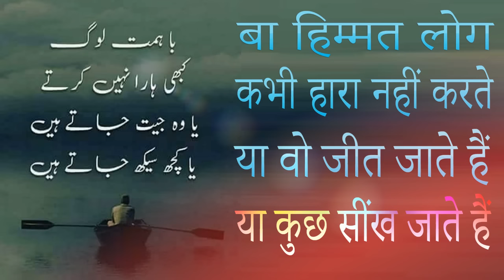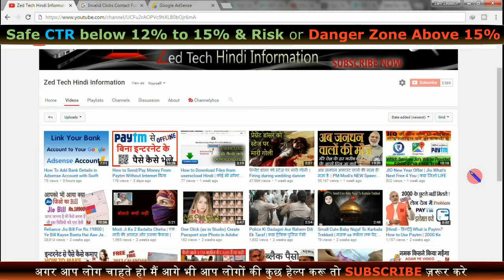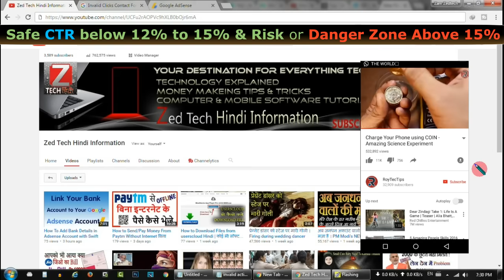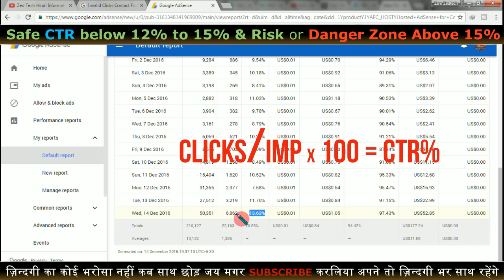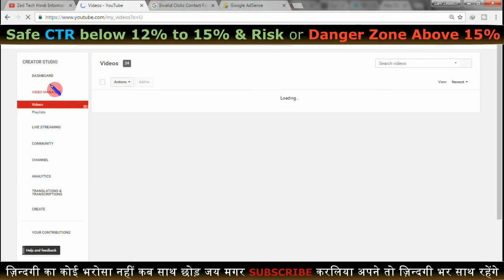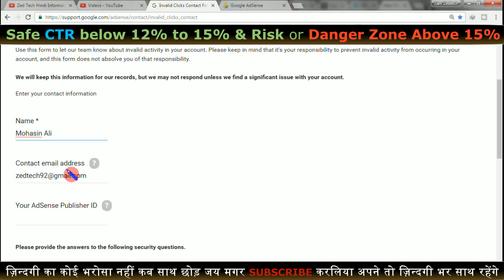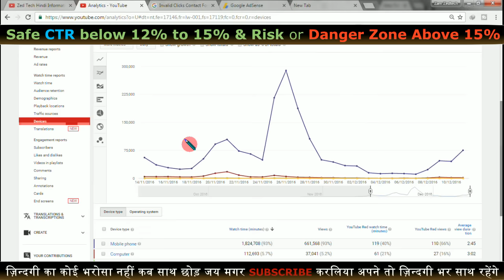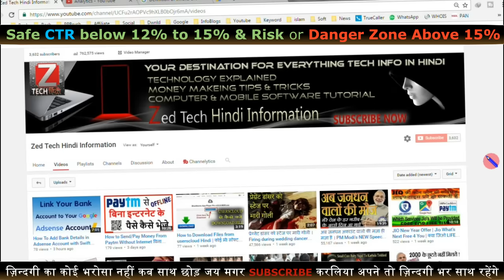How to Protect Your Google AdSense From High Page CTR | Fill Invalid Click Activity Form Hindi Urdu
Dosto Aaj is Video Me Main Apko Bataonga Ki Kis Tarah Apne AdSense Account ko safe rakha jay high CTR se, aur agar aap  ke Youtube Channel Par Koi Videos Viral Kar Jay To Ek Baar Apna AdSense Ka CTR Zaroor Check Karna Warna Apka Adsense invalid activities ke karan suspend ho sakta hai.

How to fill invalid click activity form to prevent adsense account disable.

I don’t encourage my friends and family to do any invalid clicks on my channel. But very unfortunate that these days my CTR is going very high and sometimes it is going above 15%. Pls help me out of this danger because I am extremely afraid of my adsense account suspension. I promote my videos by sharing on social media like facebook, whatsapp, Instagram but I cant understand who re doing these types of unusual activity on my channel. Again, I promise here that I will abide by the google adsense policy in every step of my activity. Thanks.]

Note: Paste Above Paragraph in invalid click activity form

How to Protect Your AdSense Account from High CTR Fraud People know how to get an AdSense account within 3 days, but never know how to protect it completely. Previously many people have written about protecting an AdSense account from click bombing. But this article is little different, as a new cyber attack on AdSense accounts took place on March 27th 2013. You should act quickly to protect your AdSense account, as Google doesn’t give you any suggestions or warnings to play safe.

Recently many people have lost their Google AdSense accounts with high CTR (Click Through Rate). Usually the CTR of any AdSense approved website will reach to a maximum of 3-5% depending on the niche which they are hosting the ads. But some people have complained the CTR to grow up to 200-500%, which is obviously a result of Click Bombing.

Protecting your AdSense account is little tricky, where you have to monitor your AdSense Performance Reports on a close look. If you can find a drastic change in the way you earn from your websites, don’t be happy that you did something amazing today. Check whether your CTR is performing below average, or increasing rapidly with minor changes. If your AdSense account shows a report of 100% CTR on any particular page, then make sure that Ad unit is not from your Home Page. This is because a group of individuals are targeting only your Home Page ads with help of a custom made bot to take down your Google AdSense accounts. Rumors say that these bots were made to take down the Asian bloggers competition by destroying their only source of income from AdSense. Some other rumors also say that these bots and cyber attacks were done by a leading contextual ad company to take down AdSense competition asap.

Google is very strict about their TOC, which become handy to many hackers who don’t want other people to earn money from AdSense. You should learn how to monitor your AdSense reports by analyzing the CTR via Ad Units, Countries, Clicks, Ad Locations and etc. Each of this category can show you different metrics of estimated and current earnings on that present day. Make sure the CTR is are under 5% for all your websites over 1000 page views in total. This may vary according to the number of page views, but make sure they are below 5% for large page views. Steps to Detect High CTR Ad Units in AdSense:

Log In to your Google AdSense Account Click on the Performance reports Set the Fixed date range to current date Click on Ad units from the left panel Come down to check the Ad request CTR Click twice on the Ad request CTR to set the records ascending Now make sure the CTR is below 3% – 5% on each channel Remove ads from Home Page if the CTR is more 10% on each Ad unit. Now click Countries on the left panel to make sure the CTR is not above 10% from US and Germany. If you find the CTR to be more than 20% on any day end statistic, then make sure to take good care of it. Note: Remove your Google AdSense ads from homepage if you feel the clicks were invalid. And make sure to report Google via Invalid Clicks Contact Form.

The above process will be easy if you have created custom channels for each website you host your AdSense accounts. Note that your AdSense can allow 500 custom URL channels to track down individual website’s Ad performance, CTR and earnings. Make the best use of these options and keep yourself away from Click bombing and Invalid clicks.
adsense invalid activity appeal form, invalid click activity adsense account disabled, adsense invalid clicks report,
how to protect adsense account from invalid clicks,
invalid traffic adsense, how to avoid invalid click activity,
invalid click activity youtube